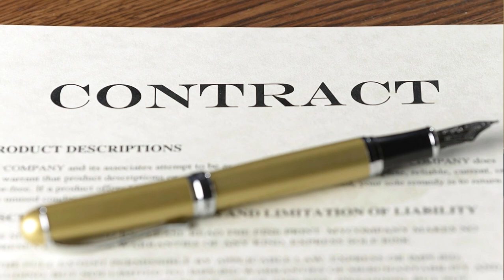Have All Disputes Handled Without Going to Superior Court #95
Lou Brown tells you how you can avoid having to go through all the expenses of going to superior court for a trial in front of a judge in terms of dealing with dispute.

A good contract is a great thing to have!

Get your FREE digital version of the printed Book now at site or at amazon.com
You will also receive weekly tips and advice from Lou Brown directly to your inbox.

Take Lou's Course: Multiple Streams of Realtor Income - Real Estate Investing